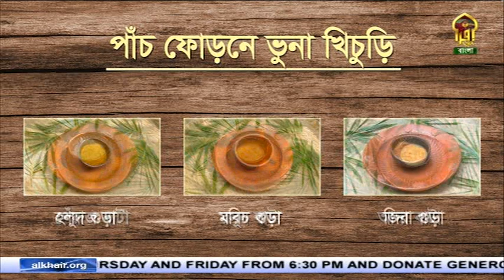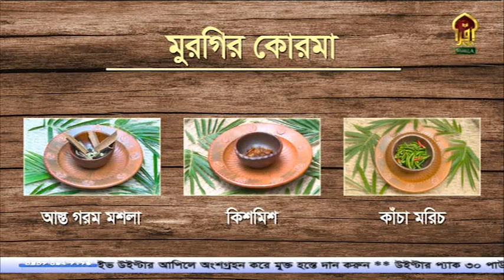পাচ ফোরনের ভুনা খিচুরি || মুরগির কোর্মা || IQRA RANNAGHOR || SEASON-02 II Episode-11 ||ইকরা রান্নাঘর